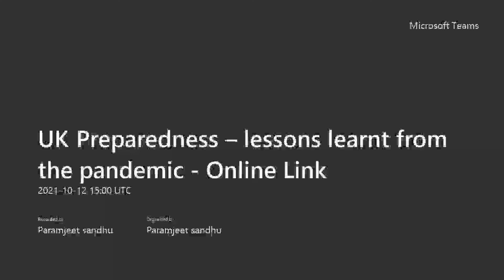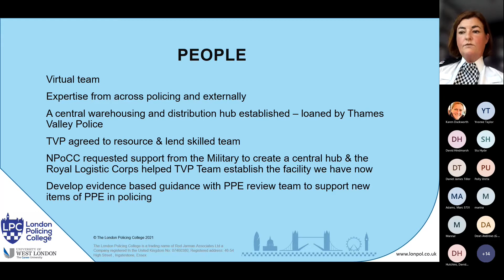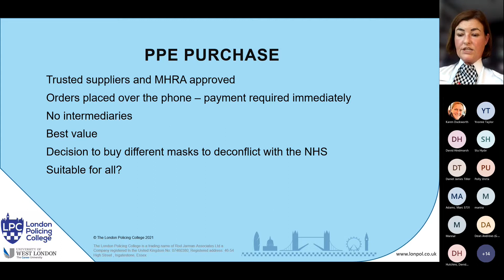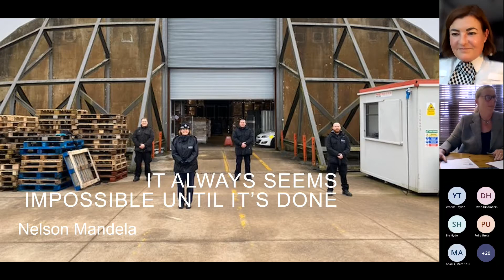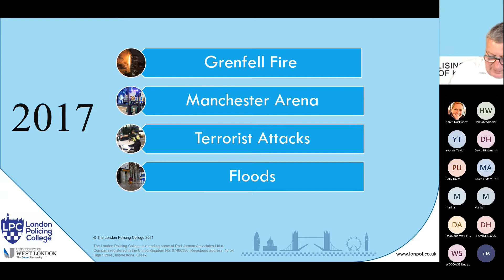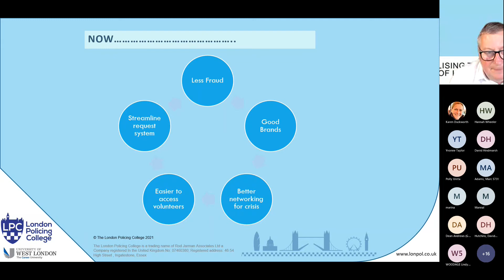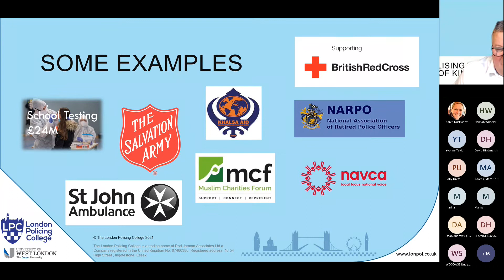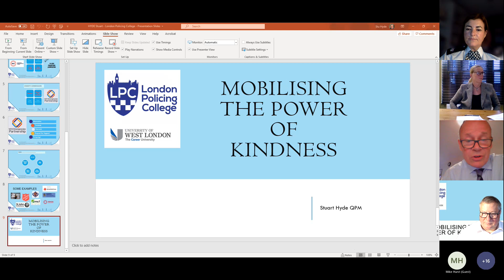UK Preparedness – lessons learnt from the pandemic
This workshop is part of a series of workshops for our conference on Police Education on the 23rd November 2021. The conference considers and researches the key issues for policing across the world with the intention of developing an evidence based of the priorities for police and police educators internationally, identifying best practice and solutions to challenges, and a place for international discourse on contemporary policing. We have found that running distinct workshops allows delegates prioritise areas of greatest interest and maximises the ability for people to become involved in the debate. Our interactive approach using technology to increase engagement and debate, has allowed us to focus on key areas with police professionals from around the world. At the conference we will consider the outputs form the workshops and ask what does this mean for policing and police educators, how can we best support and enhance front line policing and raise the important issues for future research.

The workshop will consider preparedness from two perspectives. Firstly, what lessons have been learnt by the police on a national scale to ensure that all forces are able to coordinate properly should they find themselves in a similar situation to the pandemic again. As Lead for Operation Talla (PPE), Supt Hannah Wheeler is able to provide first-hand insight into what the situation was for policing preparedness and resilience from the very start of the pandemic through to now, and what that landscape looks like going forward.  Secondly, Dr Stuart Hyde QPM will discuss the role of the voluntary sector within national resilience picture through the lens of the British Red Cross. What lessons have been learnt about maximising resilience and coordinating the range of skills and experience that exist within the Voluntary Sector.